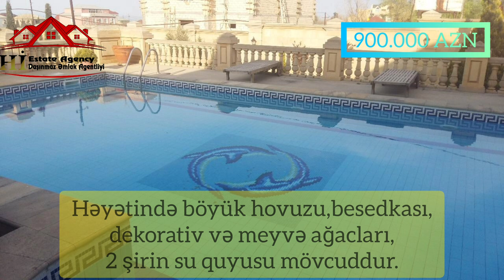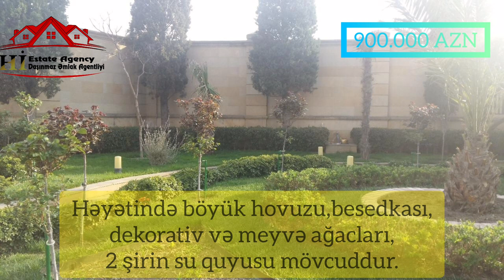Möhtəşəm Villa Satılır ! 35 sotda! Novxanıda ! Hİ DAŞINMAZ ƏMLAK AGENTLİYİ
Novxanıda,Sarıqaya Bağlarında 35 sotda Villa satılır.Vilanın sahəsi 500 m2 təşkil edir.8 otaqlıdır.Tam təmirıidir.Həyətində müxtəlif meyvə və dekor ağacları var.Hovuzu,2 şirin su quyusu var.Bir sözlə Villa 4x4lükdür.Bütün kommunallar var,sənədləri qaydasındadır.

⚜Ətraflı məlumat üçün əlaqə saxlayın⚜

⚜Hİ Daşınmaz Əmlak Agentliyi⚜ Almaq istədiyiniz əmlak növünü geniş əmlak arxivimizdən yararlanaraq ala bilərsiniz və ya satmaq istədiyiniz əmlakınızı bizim vasitəmizlə foto çəkiliş,video çəkiliş ilə daha tez sata bilərsiniz.♦️

novxani
novxanida evler
heyet evleri
baglar
bağlar
villalar
əmlak
əmlakçı
əmlak agentliyi
Novxanida torpaq
novxani deniz
novxani dacha
emlakçı
emlak agentliyi
əmlak agentliyi
estate agency
home for sale
Azerbaijan
Baku
təcili satılır
təcili